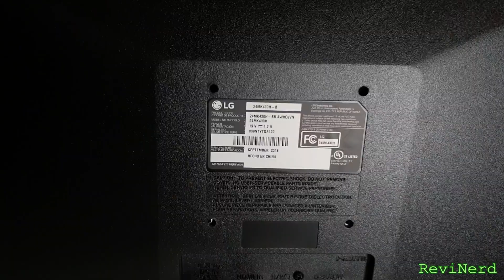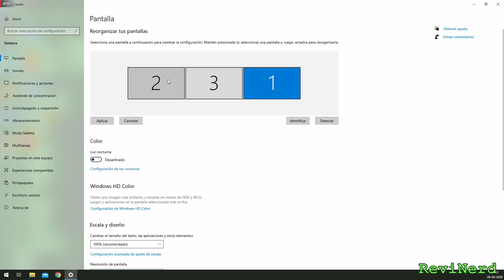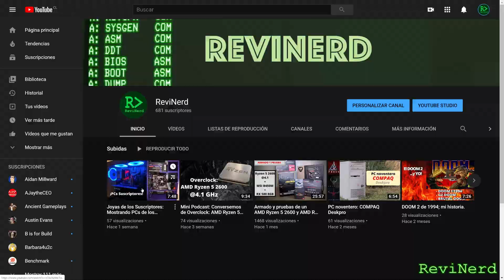AsRock DeskMini A300: ¿tres monitores a la vez?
En este video traigo una prueba para contestar una duda de una persona que consultó si se podían utilizar los tres monitores a la vez; como tampoco yo estaba tan seguro porque nunca utilicé más de un monitor a la vez, me decidí a probar para dilucidar esa duda. Espero les guste el video.